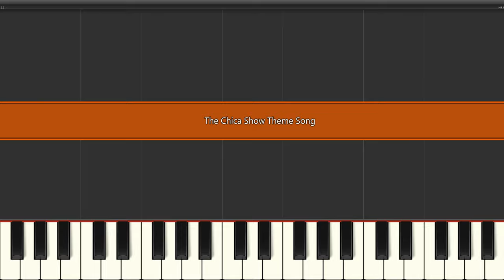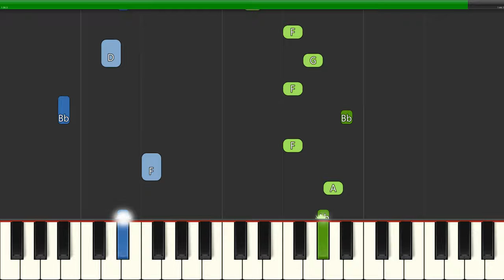The Chica Show Theme Song (Slow Easy) Beginner Piano Tutorial 4K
Learn how to play The Chica Show Theme Song (Slow Easy) with this Beginner Piano Tutorial 4K video. Enjoy!